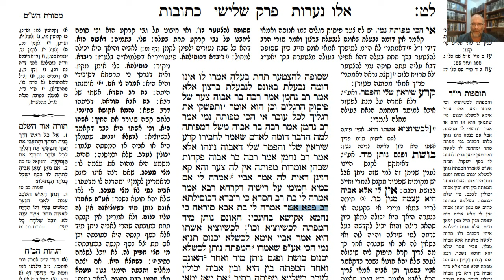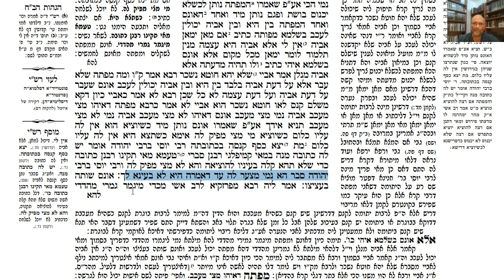דף יומי מסכת כתובות דף לט Daf yomi Ketubot page 39 ע"י יוני גוטמן